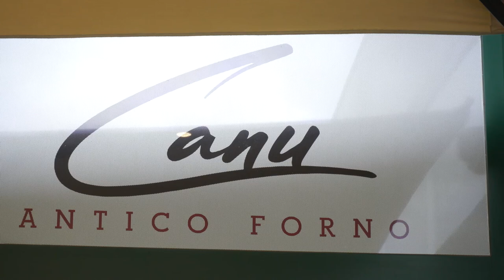Due colpi in dieci giorni ai danni di forni. Misero il bottino, ingenti i danni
Hanno sfondato la porta una volta all'interno hanno arraffato quel poco che c'era nel registratore di cassa e si sono dato alla fuga.
Ancora un furto in un punto vendita dell'Antico Forno Canu, il secondo nell'arco di nemmeno un mese.